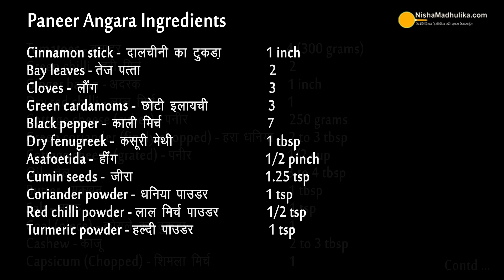ढाबा स्टाइल पनीर अंगारा-धुंआदार स्वाद वाली स्पेशल करी-Paneer Angara- the smoked cottage Cheese curry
घर पर बनाएं पनीर अंगारा, आसान स्टेप-बाय-स्टेप गाइड
paneer recipes, Paneer angara banane ki vidhi, Dhaba Style Paneer Angara, Spicy Paneer Curry,

Ingredients for Paneer Angara
Tomatoes - 4 (300 grams)
Green chilli - 2
Ginger baton - 1 inch
Dry red chilli - 1
Cottage cheese - 250 grams
Green coriander (finely chopped) - 2 to 3 tbsp
Cottage cheese (grated) - ½ cup
Coal (piece) - 1
Cashew - 2 to 3 tbsp
Cloves - 3
Dry fenugreek - 1 tbsp
Asafoetida - ½ pinch

How to make Paneer Angara
1- Take 4 tomatoes and chop them into the larger sized pieces.
2- Take 2 green chillies and chop them.
3- Preheat a wok, add a tablespoon of oil in it and heat it.
4- Add a teaspoon of cumin seeds to it followed by 3 green cardamoms, 2 smaller sized pieces of bay leaves and 7 black peppers.
5- Saute them and add dry red chilli too.
6- Add chopped tomatoes, green chillies and ginger baton to it.
7- Add 2 to 3 tablespoons of cashews to it and cook while covering it on low flame.
8- After 10 minutes, grind it for a fine paste.
9- Preheat a pan, add 2 to 3 tablespoons of oil in it and heat it.
10- Add a ¼ cumin seeds to the heated oil and saute it on low flame.
11- Add a ½ teaspoon of turmeric powder, a teaspoon of coriander powder, a teaspoon of red chilli powder, a tablespoon of dry fenugreek leaves to it on medium flame.
12- Roast the Masala mixture until oil separates from it, add chopped capsicum to it and roast it along with spices.
13- Take a lump of coal, place it on the stove, add some oil over it and switch on the flame.
14- Let it burn aside and roast the Masala mixture while stirring it.
15- Add a cup of water to the Masala mixture followed by a teaspoon of salt.
16- Add some chopped coriander, some cubes of cottage cheese to it and mix well.
17- Add a ½ cup of grated cottage cheese to it and mix well.
18- Cover and cook the curry for 5 minutes on low flame.
19- After cooking the curry, place a mini bowl along with burned coal over the curry.
20- Spread some asafoetida and oil over the coal. Cover and cook for 10 minutes while switching off the flame.
21- After 10 minutes, remove the mini bowl and mix a tablespoon of butter to it.
22- Add some finely chopped green coriander and mix it well.

Serving
1- Serve it along with Paratha, Chappati, Naan, rice or anything you desire.
2- The prepared quantity of curry is enough for 3 to 4 members of a family.